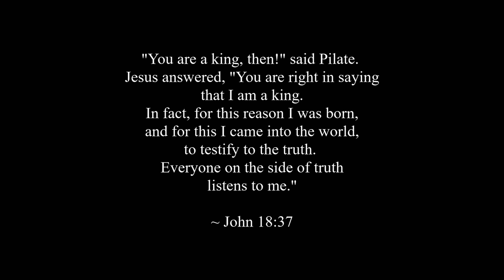John 18 (PART I - 1-27) "Jesus, King of Truth" || El Camino UBF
JESUS, KING OF TRUTH

Message on John, chapter 18 by Missionary John Baik.

Part I, verses 1-27.

Shepherds Church Sunday Message. Shepherds Church is located in Gardena, CA, known affiliated with University Bible Fellowship (UBF) as El Camino UBF (ECC UBF), a global church organization with more than 1,700 missionaries in over 95 countries in the world, focusing on campus mission.

Membership:
National Association of Evangelicals: